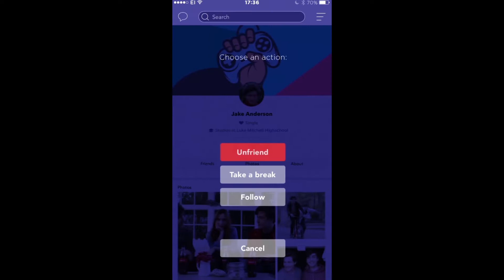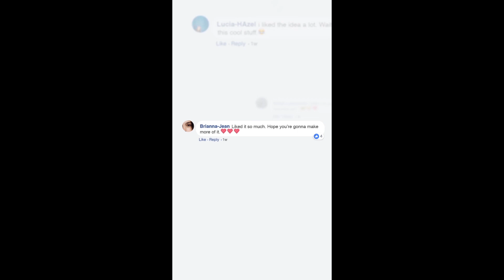SEEN by McCann Bucharest